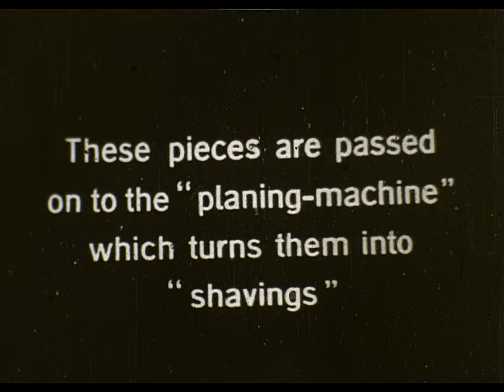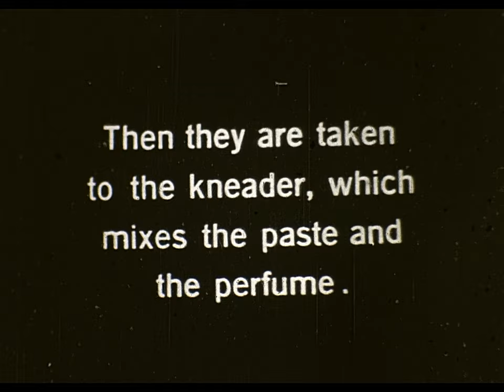9.5mm Baby Film - THE MANUFACTURE OF SHAVING SOAP - 1924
9.5mm Baby Film - THE MANUFACTURE OF SHAVING SOAP - 1924